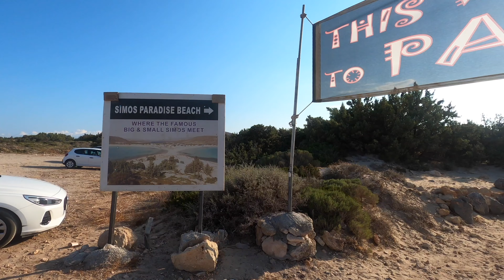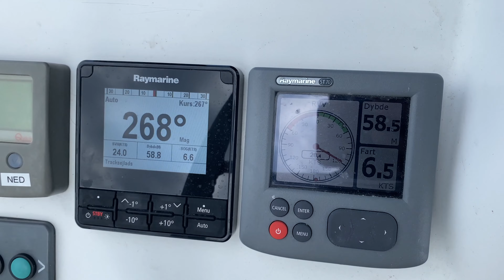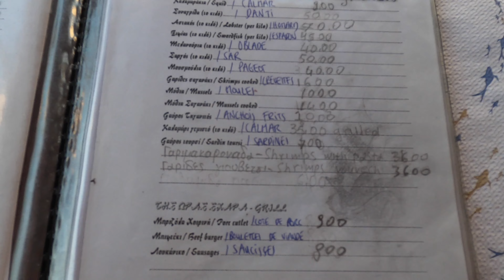S2E13 i Stormvejr ved Peloponnes - Vi besøger Simos beach, Elafonisos og sejler til Porto Kagio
Vi runder Peloponnes i stormvejr, sejler til Elafonisos og besøger Simos beach. Det er en af de smukkeste strande vi har set på denne tur. Vi får fritter og sodavand på stranden og går tilbage til båden.

Herefter sejler vi til Porto Kagio, en lille hyggelig by, med en godt beskyttet ankerbugt, der er dog mange både, og det ender med at dønningerne slå direkte ind om natten, så vi ender med at sejle tidligt næste dag.

Vi sejler mod Kalamata, og runder den anden sidste kappe om Peloponnes, hvor vejret ser godt truende ud, og viser sig fra sin smukkeste side, med store sorte skyer henover bjergene.